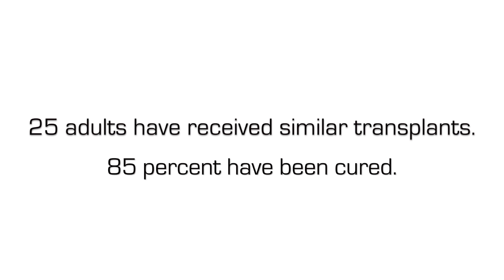Woman cured of sickle cell disease at UI Health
Since she was a baby, Ieshea Thomas has been in and out of hospitals, being treated for sickle cell disease. After a stem cell transplant at the University of Illinois Hospital, Iesha became the first person in the Midwest to be cured of sickle cell disease with out chemotherapy in preparation for the transplant.